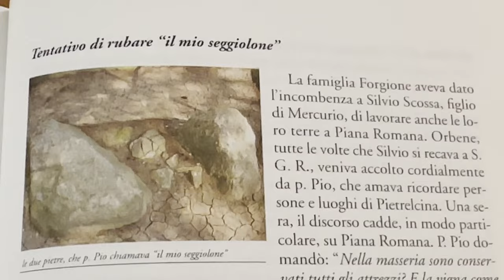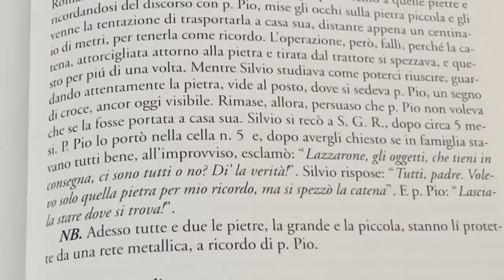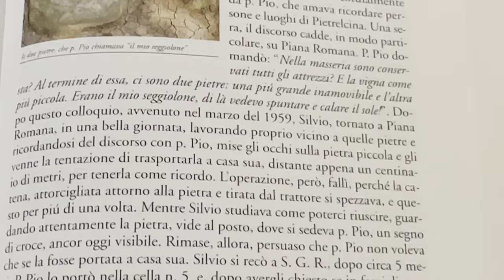Qualcuno voleva rubare il seggiolone di Padre Pio